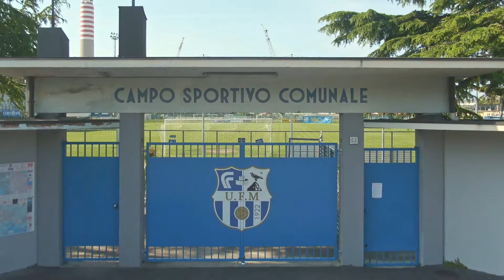I muli dela Rocca 2023-INNO UFM (prod. Christian Rigano & Dj Enzo Zippo)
Titolo brano
I MULI DELA ROCCA - Inno ufficiale Unione Fincantieri Monfalcone (UFM)
Artista
EL FURGON DELE MERAVILIE FT. MONFYSTARS
Brano scritto e realizzato da Christian Rigano e Dj Enzo Zippo
Operatore droni Massimo Morandi
MONFYSTARS sono: Christian Rigano, Dj Enzo Zippo, Fabio Venuti, Luigi Gabrieli,
Adriano Florean (Buro), Remigio Simeoni, Gabriele Qualizza in arte Qualisksk, Alice
Soranzio
Introduzione
annuncio vecchia formazione della squadra quando militava in serie C Bruno Pizzul
Parte Finale
Il futuro della città interpretata magistralmente dai bambini del Piccolo Coro di Monfalcone diretto da Francesca Moretti e Giorgia Tognon.

Copyright
A.S.D. U. FINCANTIERI MONFALCONE